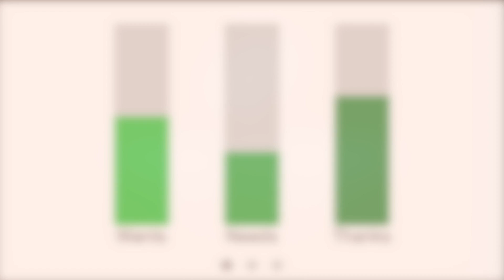Wants and Needs App Teaser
Wants and Needs - Life in Perspective